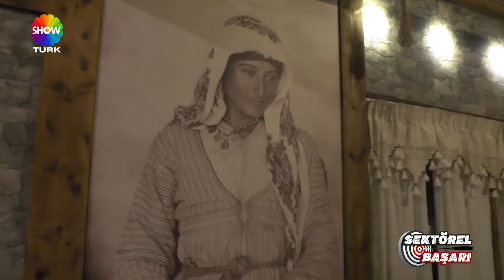DUAYEN MEYHANESİ - Sektörel Başarı